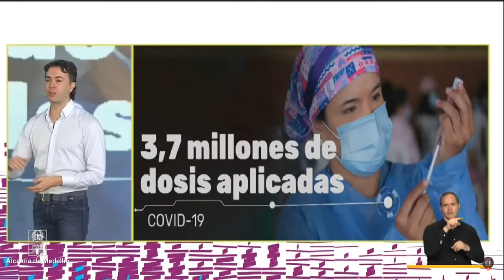1.068 camas UCI salvaron 15.000 vidas en Medellín - Telemedellín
NoticiasTM Las 1068 camas UCI que, en su momento, llegó a tener Medellín salvaron, por lo menos, 15 vidas en la ciudad y ahora la vacunación revela otra revolución en ese sentido, pues la ciudad está a 20 días de alcanzar la inmunidad de rebaño.